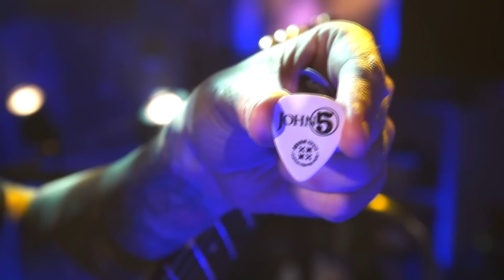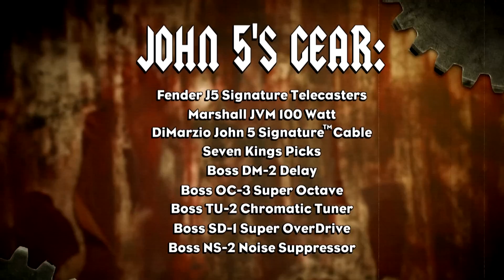That Metal Show | Guitarist John 5: That Metal Gear | VH1 Classic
John 5 talks about his influences, love of Fender Telecasters and gear with "VH1classic.com" writer Ben Smith.

\m/